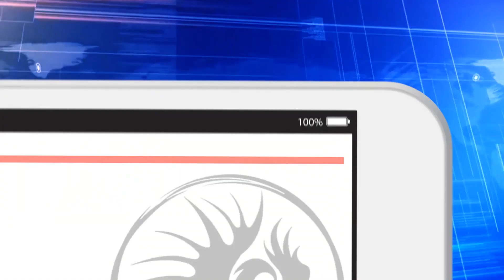Trailer da 2ª Temporada de Star Trek Strange New Worlds - Nova News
Capitão Fernando comenta o trailer da segunda temporada de Star Trek Strange New Worlds da Paramount Plus.